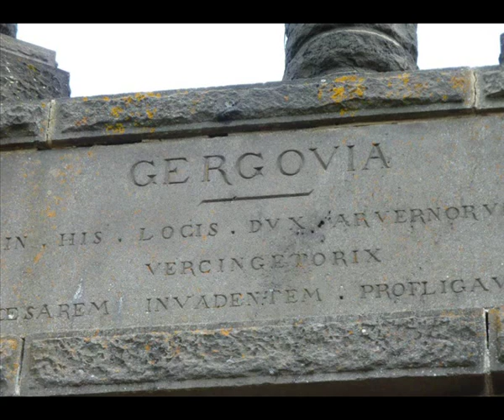L'Auvergne d'Issoire à Clermont-Ferrand (63 Puy-de-Dôme)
Issoire avec son Abbatiale Romane St Autremoine XII ème siècle,Le petit Versailles,Château de Murol,Site Troglodyte de Peirre et de Jonas,Volcans de la Chaîne des Puys,Plateau de Gergovie,Lac d'Aydat,Billom,Usson,Vulcania que de belles choses a voir.